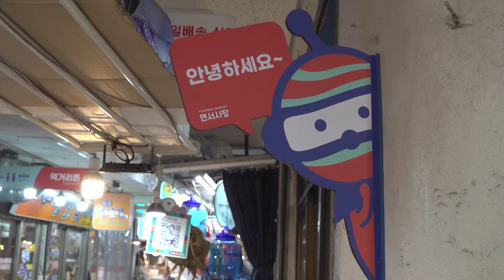서울#연서전통시장#연신내역하차#3부#오프닝#김종하#김영희#소상공인방송#원더플내고향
원더플내고향이 오랜만에 서울 도심속 은평구 연신내에 있는 연서전통시장에 찾아갔다 .북한산 줄기로 내려와 앉아있는 연서전통시장은 도심속 답게 정말 많은 인파와 주민들이 발딛을 틈 없이 정말 즐거운 시장이였다.문광형사업단을 이끌고있는 김진철단장의 지혜있는 실력과 능력으로 하나가 된 연서전통시장.변세근상인회장님을 비롯 임원들과의 협력이 돋보이던 장터#개그맨이자 장터지킴이 김종화씨 그리고 우리에게 늘 밉상으로 사람들의 마을 졸이는듯 하면서 개성이 넘치는 멋진 배우 김영희씨가 특별출연해 주었다. 그들의 발걸음으로 아담한듯하지만 없는게 없는 연서전통시장을 카메라에 담아봤다.이 방송은 소상공인방송 지방자치방송 딜라이브 한국가요채널142번등 케이블전국#송출되고있다,전통시장과함께하는 원더플내고향은 와이에스엔터테이먼트에서 제작 기획하고있다.방송신청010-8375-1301책임#PD이동훈